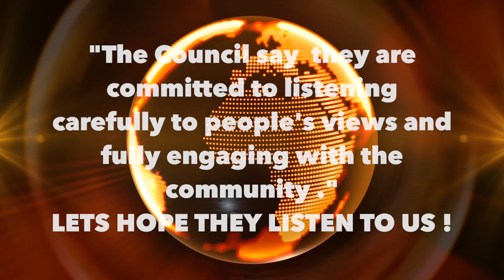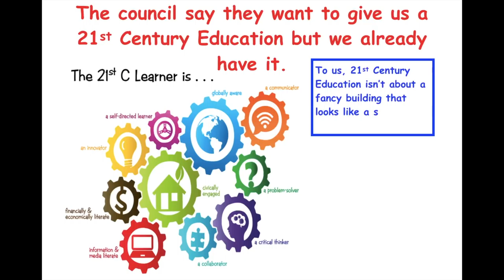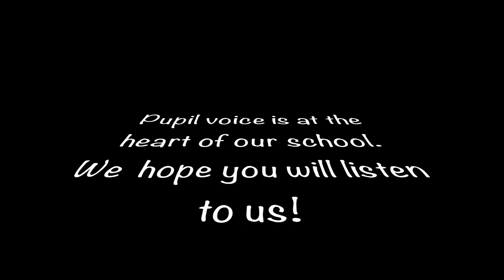Afan Valley Put Up A Fight - A 21st Century Education Production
Neath Port Talbot council are proposing to close the school and send all its pupils to a new school in Margam, Port Talbot from September 2019.

Cymer Afan Comprehensive is part of the Federation of Schools in the Upper Afan Valley, of one secondary school and 4 primaries. The Federation currently offers 3-16 education for its pupils and in the locality of the Upper Afan Valley. The closure would end this forever.

If you, like us, agree that this is not the right decision for the pupils and staff of Cymer Afan please follow the link below and sign our petition.